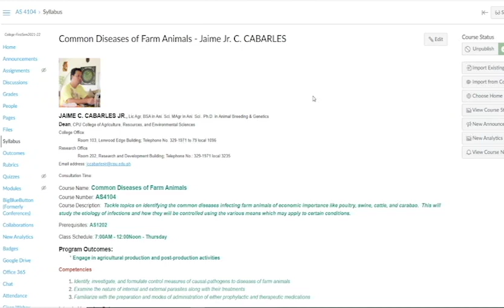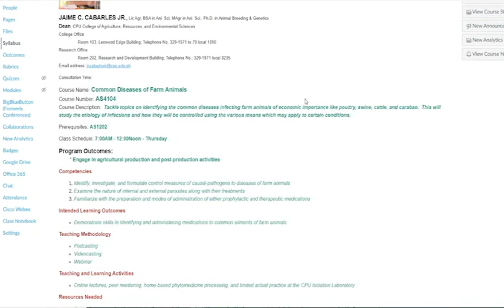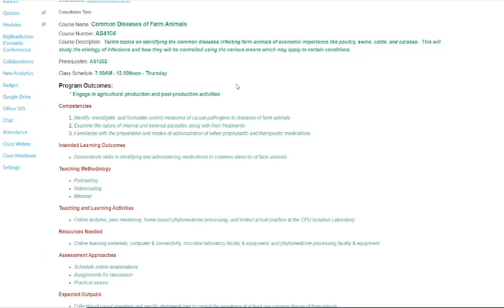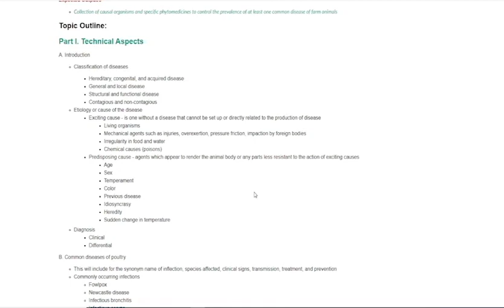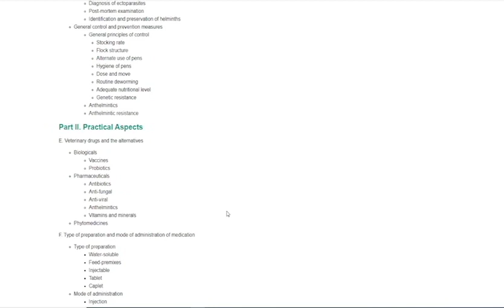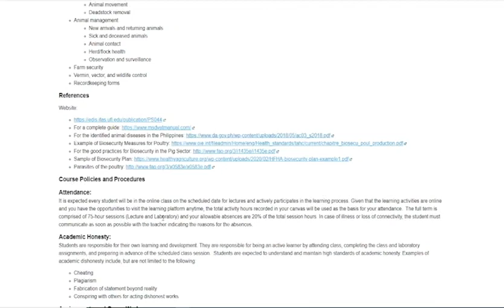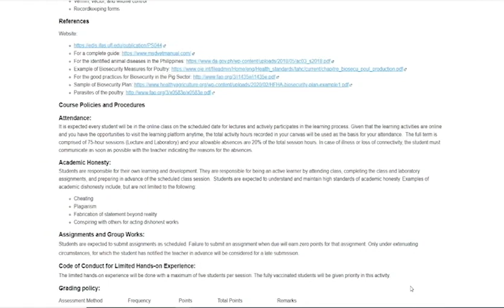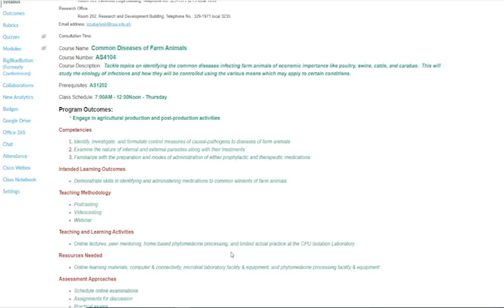Syllabi Presentation for Common Diseases of Farm Animals